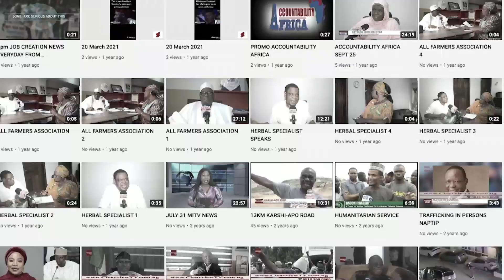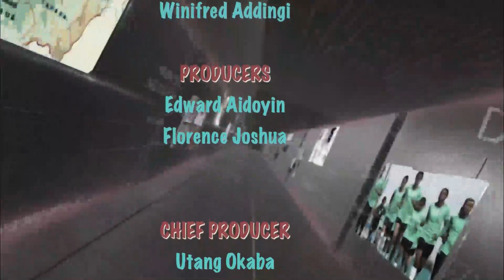JANUARY 18 CLEARVIEW TV NEWS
CLEARVIEW TV NEWS, JANUARY 18  2022(ABRIDGED) DAILY: FULL NEWS AT 7PM ON  MITV CHANNEL 255, DSTV; 6AM & 7.30PM ON BISCONTV CHANNEL 108, GOTV. ADVERTS, CAMPAIGNS - 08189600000.